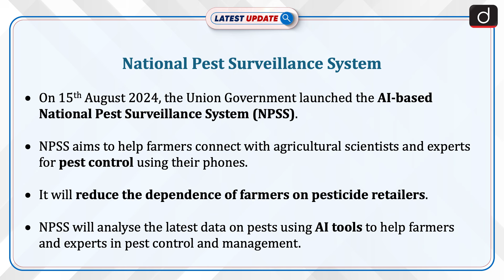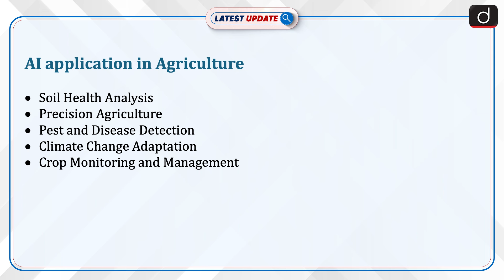National Pest Surveillance System | Latest Update | Drishti IAS English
Recently, the Government has launched the AI-based National Pest Surveillance System (NPSS) to assist farmers in pest control by connecting them with agricultural scientists via their phones. NPSS reduces farmers' reliance on pesticide retailers by analysing pest data using AI tools, allowing for early detection and timely interventions.

Dear Viewers,